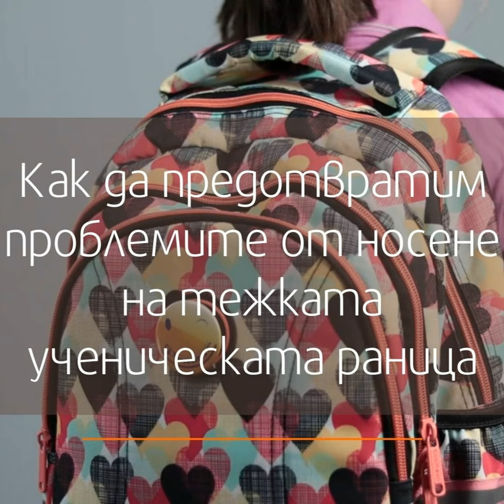Как да предпазите детето от болки в гърба, причинени от тежката ученическа раница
Скоро приключва дългата ваканция на учениците. Както децата, така и родителите се подготвят за първия учебен ден. И, като всяка година, изниква наболелият въпрос за тежките раници, правилната стойка и болките в гърба.
В някои учебни заведения хартиените носители са сведени до минимум и учебният материал е достъпен онлайн. За жалост, това се случва най-често в колежите и университетите. В повечето училища учебниците все още са на хартия и освен това са доста тежки. Като добавим към тях кутията с обяда, бутилката за вода и облеклото за часовете по физическо възпитание, теглото на ученическата раница става непосилно дори и за възрастен.
Ортопеди от специализираната болница в Уисконсин, САЩ, предупреждават, че самото вдигане на тежката раница също би могло да доведе до увреждане на междупрешленните дискове или на самия гръбнак, както и до болка в раменете.